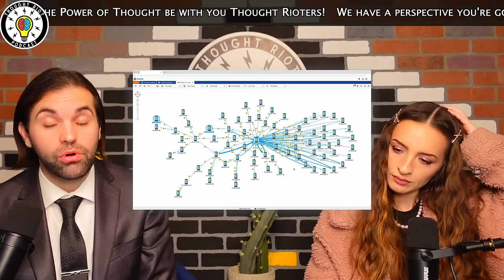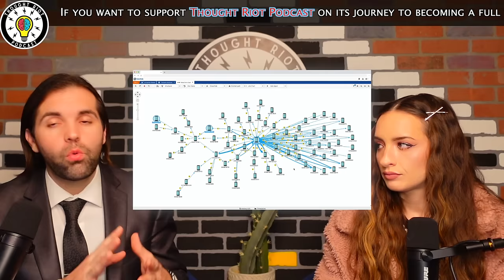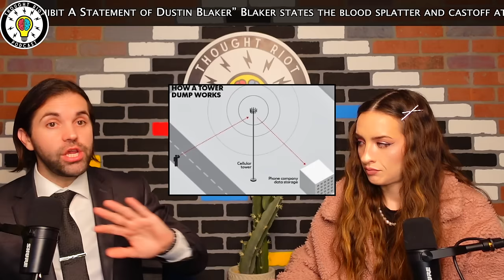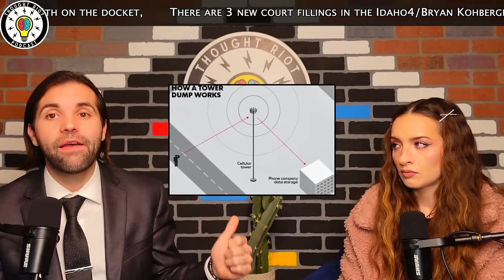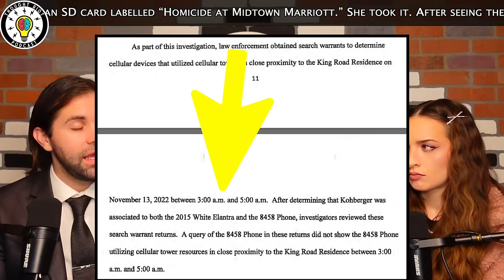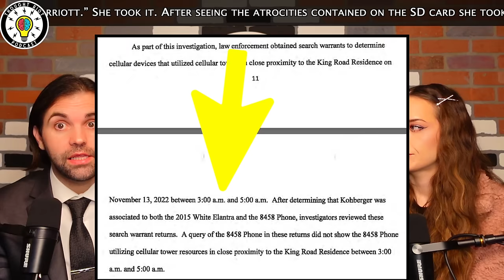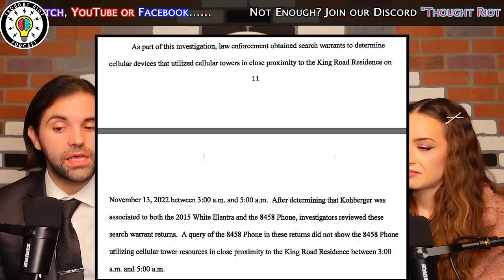Bryan Kohberger | Cell Phone Data | Data Dump | Idaho 4 | And More...